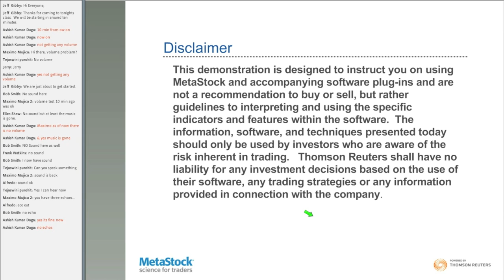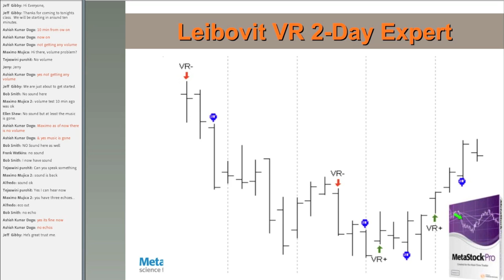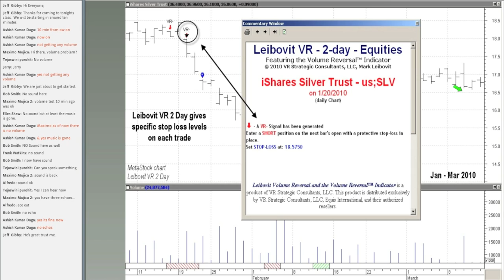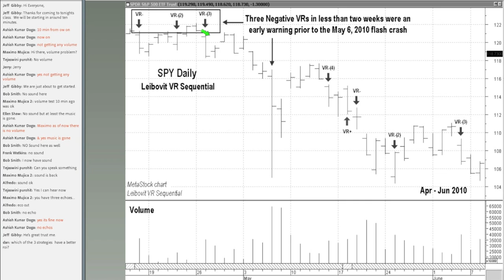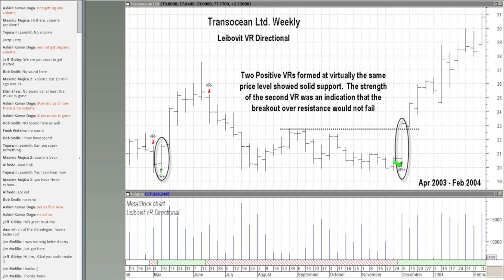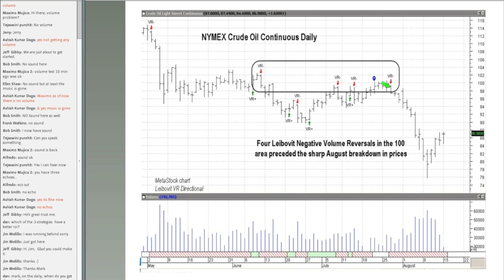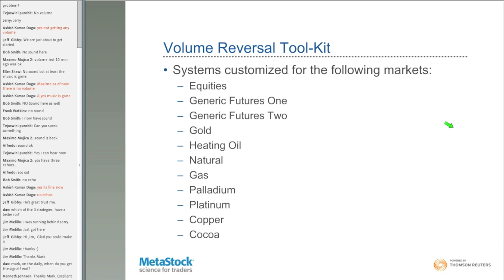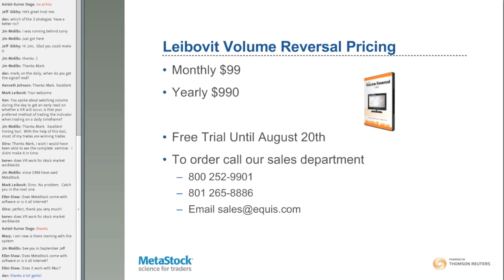MetaStock VR Trader Toolkit Webinar -- Presented by Mark Leibovit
Originally presented on August 17, 2011, this webinar highlights the benefits of the VR Trader Toolkit Add-on.  This proprietary Add-on was developed by Mark Leibovit, the presenter, exclusively for MetaStock.